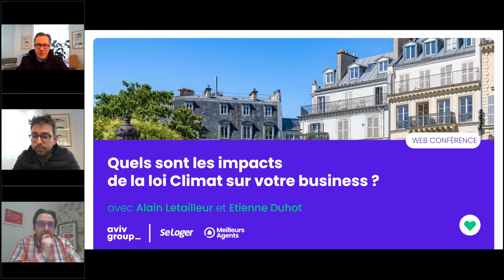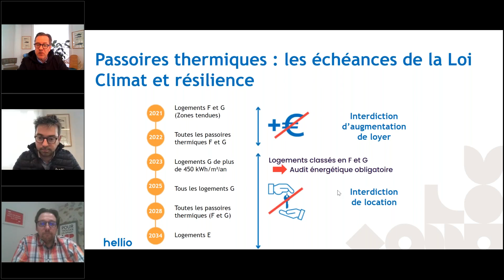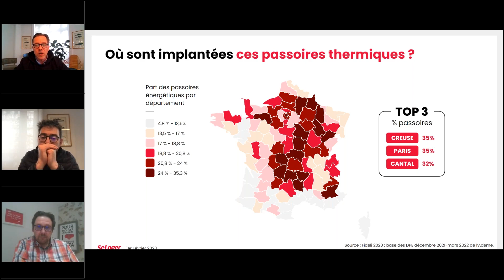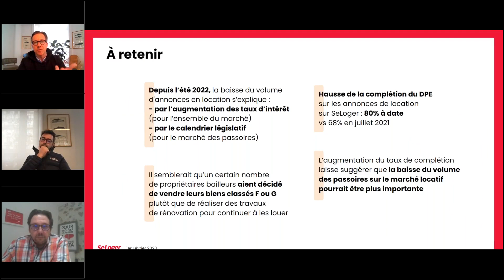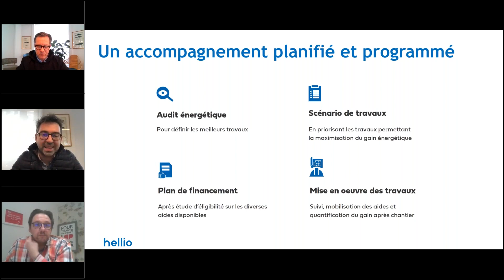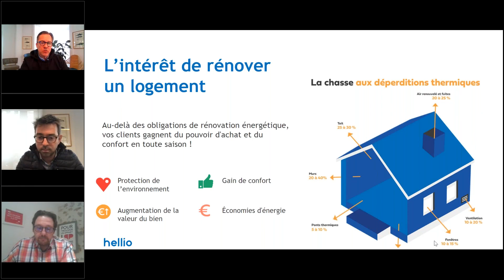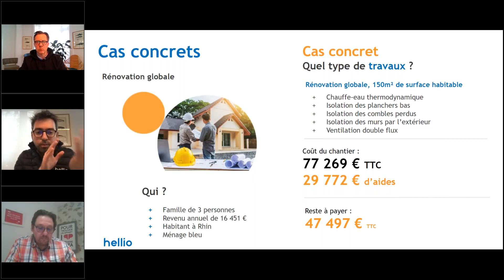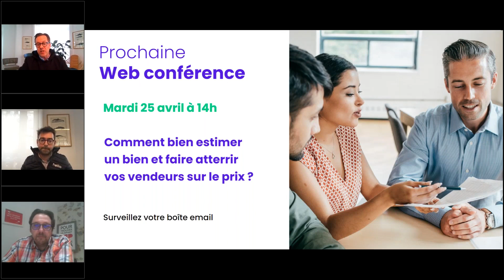Quels sont les impacts de la loi Climat sur votre business ?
Sommaire:

06:10  Rappel de la Loi, aide au travaux, les grosses échéances
12:23  Présentation de l’étude SeLoger  sur les impacts de la loi Climat sur le marché immobilier
26:47  Les conseils d’Hellio, notre partenaire en maîtrise d’énergie
40:56  Témoignage d'agents  immobiliers avec Stéphane DURANTE
51:44  Quelle approche commerciale mettre en place